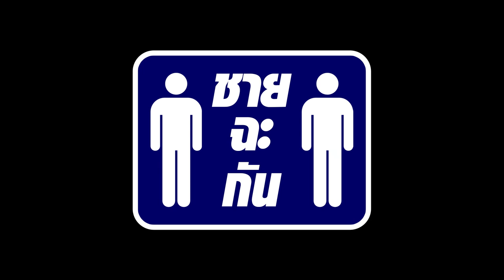ชาย-ฉะ-กัน EP.4 เข้าแถวกินตับ 8 คน แลกเงิน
เข้ม มณฑล VS พิณ ธนากร

Yakcute Studio : ยักคิ้วสตูดิโอ | ช่องสาระ บันเทิง วาไรตี้